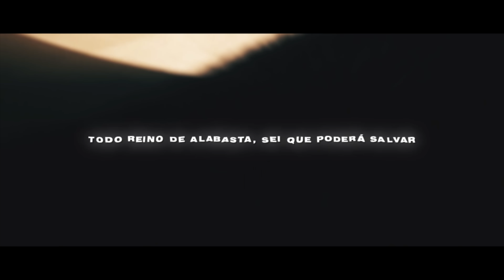Teaga - Diable Jambe (Sanji)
- Plataformas Digitais -

- Ficha Técnica -
Voz/Thumb: Teaga (@teaga027)
Letra: @Enygma_Music, @euN3ko & Teaga
Edição: @Cujas, @cgz_ae & @Yuma
Mix/Master: @MixByTec (@DennerTec)
Beatmaker: @Enygma_Music (@dillenygma)